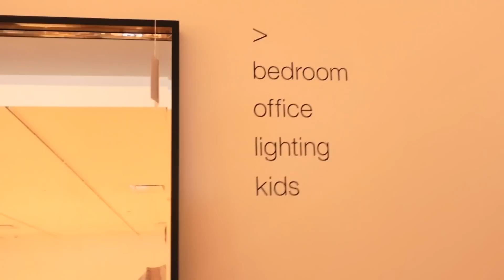Getting New Office Furniture, NastyGal Haul + Hanging w Jamie Wolfer! DAYS IN MY LIFE VLOG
LOVE YOU SO MUCH! Thank you for hangning out with me as I decorate my office, get life in order and hand out with friends :-) And thank you to NastyGal for partnering with me on this video! Clothes linked below! @nastygal nastygalsdoitbetter @MagicLinks

CLOTHES IN THIS VIDEO:
Floral Print Square Neck Puff Sleeve Blouse
Double Buckle Sandals
Linen Tiered High Waisted Mini Skirt
Linen Look Puff Sleeve Square Neck Bralette
Sleeveless Ruffle Strap Mini Smock Dress
Petite Shoulder Strap Corset Top
Linen Look Paperbag Waist Shorts
Cross Back Textured Linen Look Midi Dress
Frill Shoulder Linen Mini Dress (blue)
Linen Corset Detail Mini Skater Dress

Sizes I Got: (I am 5'7!)
Floral Print Square Neck Puff Sleeve Blouse: US 2, UK 6
Double Buckle Sandals: US 7
Linen Tiered High Waisted Mini Skirt: US 2, UK 6
Linen Look Puff Sleeve Square Neck Bralette: US 2, UK 6
Sleeveless Ruffle Strap Mini Smock Dress: US 2, UK 6
Petite Shoulder Strap Corset Top: US Small
Linen Look Paperbag Waist Shorts: US Small
Cross Back Textured Linen Look Midi Dress: US Small
Frill Shoulder Linen Mini Dress (blue): US 2, UK 6
Linen Corset Detail Mini Skater Dress: US 2, UK 6

Michel's Favs
I update this frequently with my favorites!

FTC: This video is NSponsored. All opinions are my own.